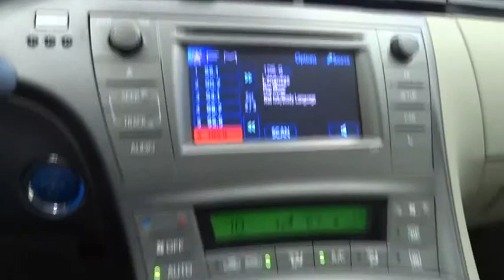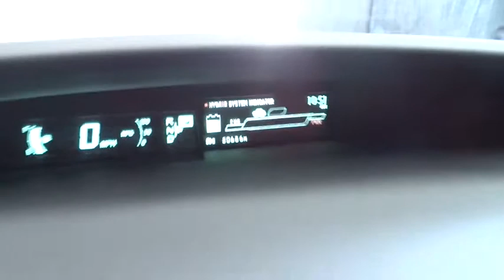2012 Toyota Prius Costa Mesa, Huntington Beach, Irvine, San Clemente, Anaheim, CA TJ6230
2012 Toyota Prius

AMAZING FUEL SAVINGS!!! SAVE $7,100 IN FUEL COST OVER 5 YEARS!!! UP TO 50 MPG...WOW WOW WOW!!! All the right ingredients! Come to the experts! This is a 2012 Toyota Prius Two with only 50k miles. This vehicle is Blizzard Pearl with Bisque interior and is in super nice condition.How do you beat the price at the pump? Just try this this fuel-efficient 2012 Toyota Prius on for size, that's how. This car is nicely equipped. The quality of this wonderful Prius is sure to make it a favorite among our educated buyers.We choose to take the stress out of the purchasing process. We work with third party sites to determine what is a fair price for our customers to ensure you will be happy with your buying experience. At Orange Coast Auto Group, we select only the best pre-owned vehicles to offer our customers. Our commitment to your peace of mind is our #1 priority. That's why each vehicle has a certified quality inspection, 3-month, 3000-mile Power-train Warranty on each car, our 72-hour/250 mile No Questions Asked return policy, free CarFax report, clean title guarantee and your first year oil changes are on us. Shop Easy, Drive Happy!